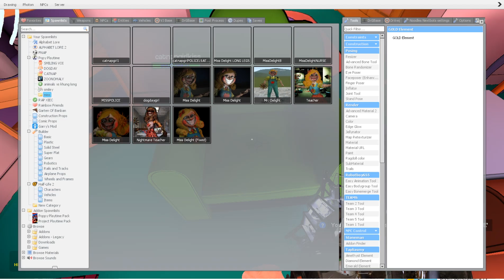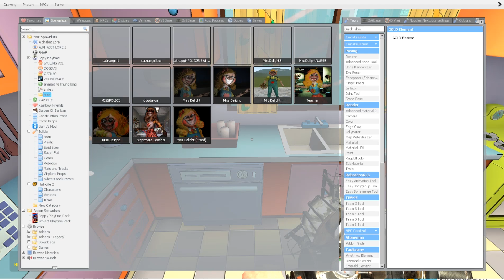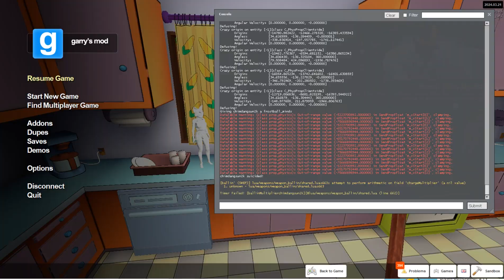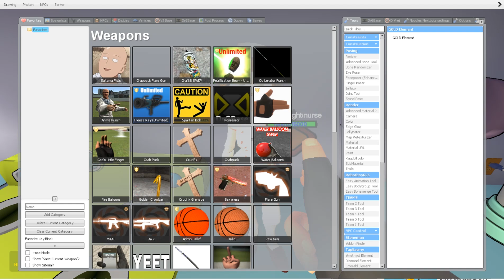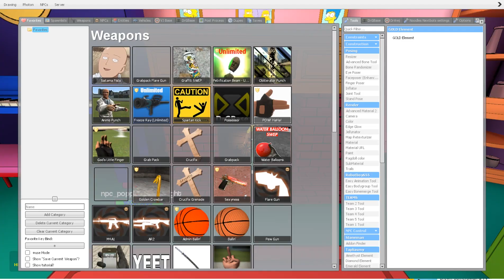ALL SECRETS Miss Delight vs Dogday x Freddy Girl FNAF Poppy Playtime CHAPTER 3 !